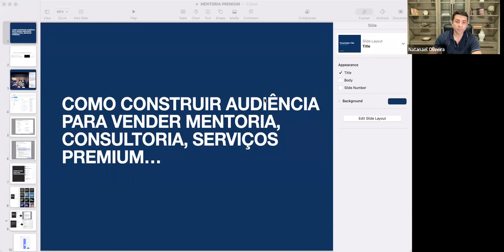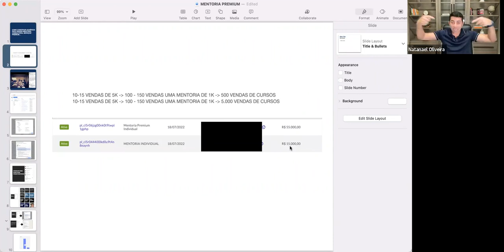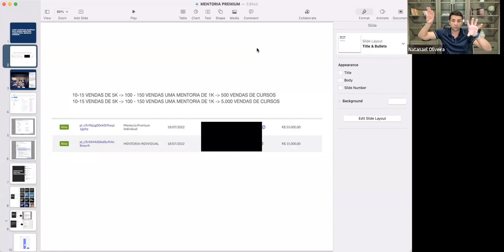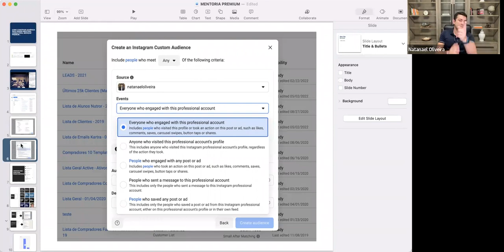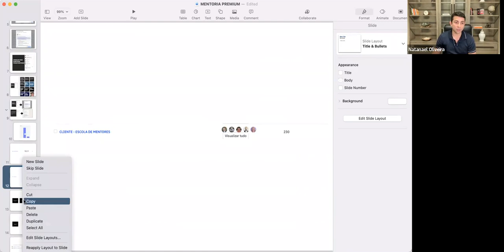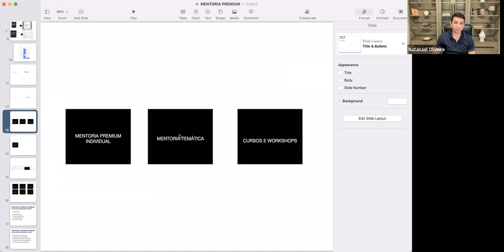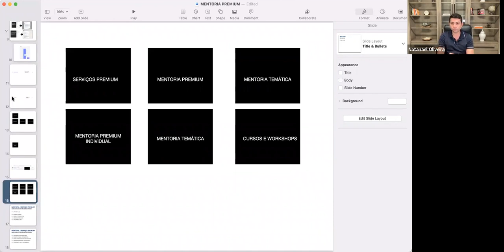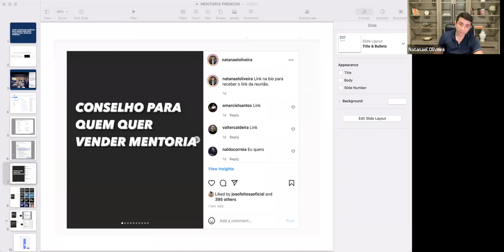Os Segredos Para Vender Mentoria High Ticket Todos os Dias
Link para falar com a equipe